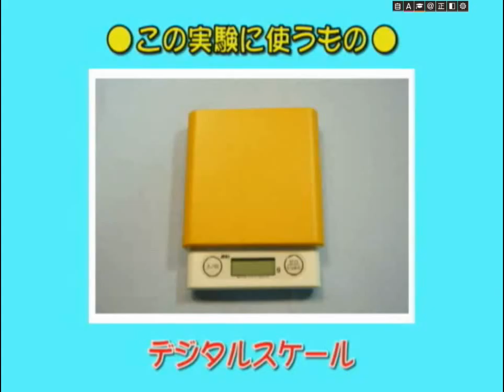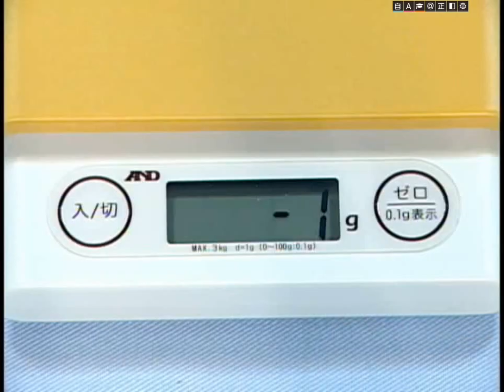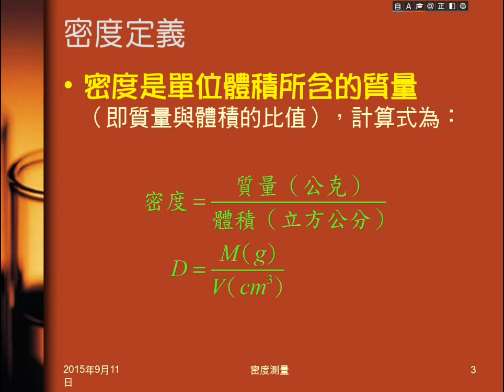104學年國二理化＿緒論19：同體積不同質量影片、密度定義、空氣密度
先播放同體積不同質量實驗影片，帶出密度想法，再介紹密度定義（公式），然後播放測量、計算空氣密度影片。